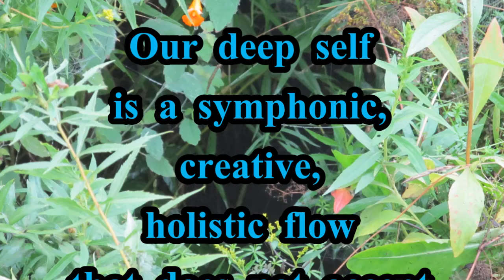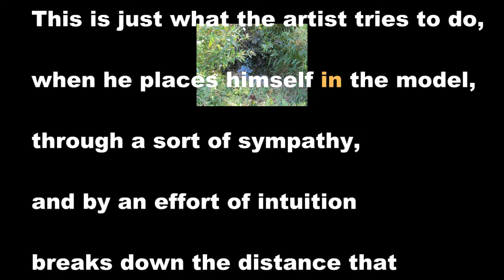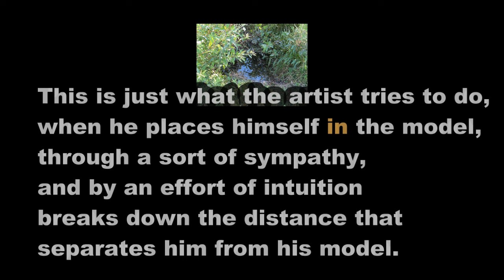Henri Bergson (3): What is Intuition? (2014)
This is the third video (out of 3) on the French philosopher Henri Bergson (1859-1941), created in 2014 by Ran Lahav.
The concept of "Intuition" is important in Bergson's philosophy. What is Intuition, according to him?

Also included is an exercise which you could practice by yourself.